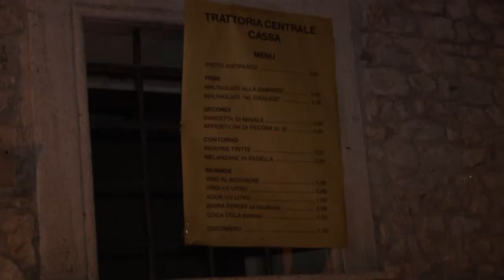Docteur Bay Too & Inna The Bush: Premio SMS (Toffia Riviviamo il Centro Storico)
DOCTEUR BAYTOO & INNA THE BUSH - Genere: Reggae

Voce: Docteur Baytoo
Alto sax: Josè Chavez
Tromba: Federico Cecchini
Piano/tastiere: Alex Coletti
Chitarra ritmica : Valerio Tortoreto
Chitarra solista : Leonardo Mezzini
Basso/arrangiamenti: Elio Tazzi
Batteria: Riccardo Galli
Percussioni: Francesco Sette

La coinvolgente musica di INNA THE BUSH incontra la suadente voce di Docteur Bay Too. La musica in levare della band aquilana si fonde con la magia della lingua Wolof in un mix esplosivo! Formazione nata nel 2012 dall'incontro di Elio Tazzi ex Libere Ritmiche, grande appassionato di reggae con altri ragazzi soprattutto studenti del conservatorio di L'Aquila, l'intento è quello di portare le good vibes in giro per il territorio aquilano e non solo, successivamente il fortunato incontro con il cantante senegalese Docteur Bay Too, ha fatto si che la band completa il roaster anche un grande vocalist!